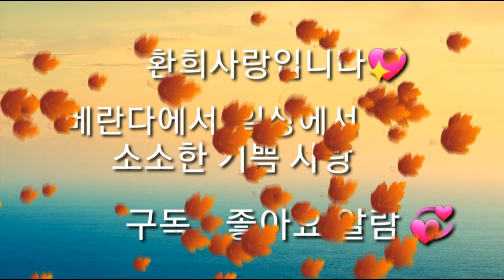[환희사랑 VLOG]가을 식물이 폭풍 성장합니다/가지치기를 해줌으로 안정감을 찾습니다/루엘리아/플럼바고등등 가지치기/베란다가드닝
가을에 환경 조건이 좋은지 성장이 빨라 식물들이 무성해졌어요
한손엔 가위 한손엔 카메라들고서 가지치기 해줬어요
가등닝하면서 가지치기는 중요합니다 필요시 꼭 가지치기 해주셔요
오늘도 함께 즐겨요 감사합니다.